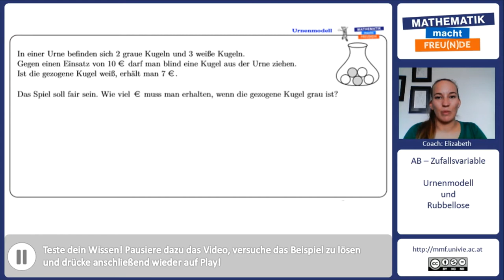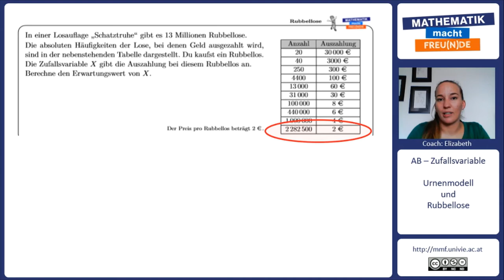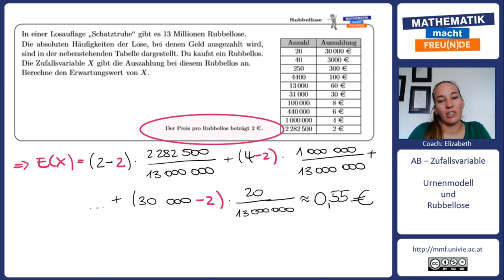Urnenmodell und Rubbellose